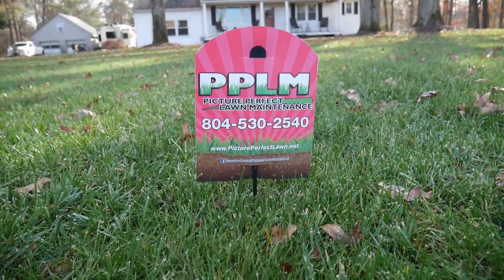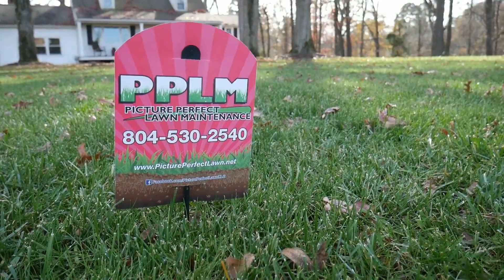Soil Sample FAQ Part 2 | PPLM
This is part 2 of 4 in a series about soil sampling and how to understand a soil analysis. This installment expands on how to take a soil sample and delves further into the process of receiving a soil analysis with data like soil pH and soil nutrients. A professional lawn care provider is going to be a great ally for any homeowner because of their experience with how to read a soil test. This video also covers why certain soil nutrient levels are important to track with a yearly soil analysis, commercial labs like Waypoint Analytical that are able to provide a soil analysis report, and how Picture Perfect Lawn Maintenance is informing RVA about soil fertility. Take a look at everything involved in a soil analysis report here, comment and subscribe, and be sure to check out part 3 of 4 as well as our other videos!

Picture Perfect Lawn Maintenance offers the state of the art, online customer account portal. Our customers can login and order services, send messages, and pay their bill, all from the convenience of their home.  We want our customers to sit back, relax and enjoy their Picture Perfect Lawn!

PPLM provides Chesterfield VA Lawn Care & Landscaping to distinct communities within Chesterfield County: Bellwood, Belmont, Bexley, Bermuda Hundred, Bon Air, Brandermill, Charter Colony, Chesdin Landing, Chester, Courthouse, Enon, Ettrick, Genito, Gordon, Hampton Park, Harrowgate, Hening, Jefferson Davis North, Manchester, Matoaca, Meadowbrook, Midlothian, Moseley, Reams, Robious, Rockwood, Salisbury, South Rockwood, Spring Run, The Highlands, Winterpock, Woodlake and Woodland Pond. In addition to Chesterfield, Picture Perfect operates in Chester, Colonial Heights, Prince George, Hopewell, Fort Lee, Petersburg, Richmond, Hanover, Henrico, Powhatan, Amelia, and surrounding areas.

for all your Lawn Care Maintenance services.